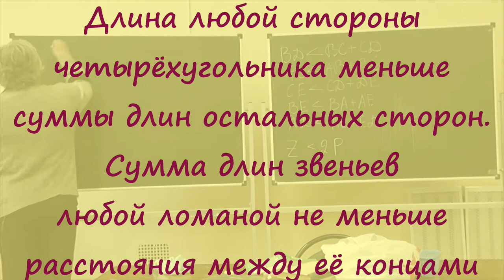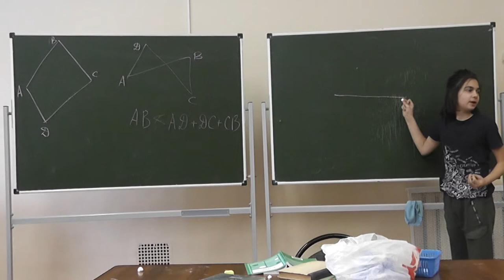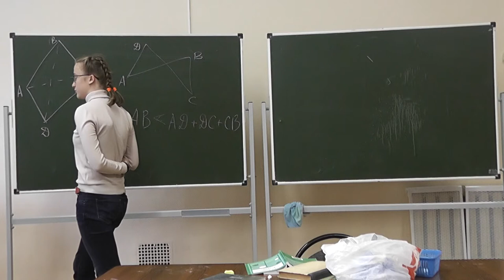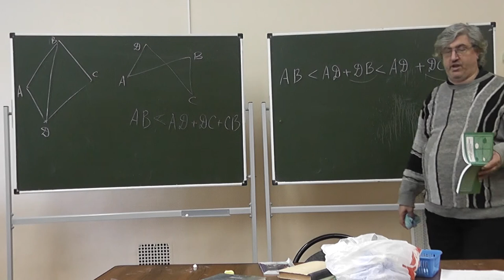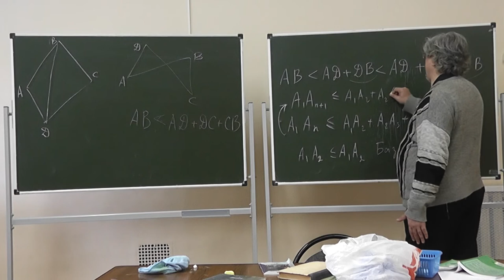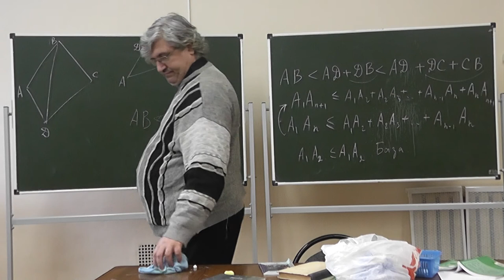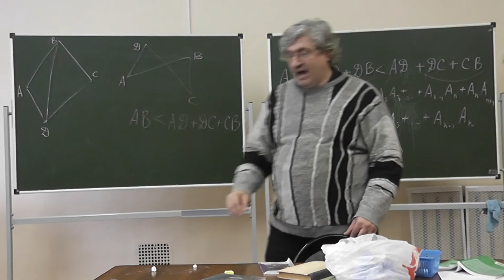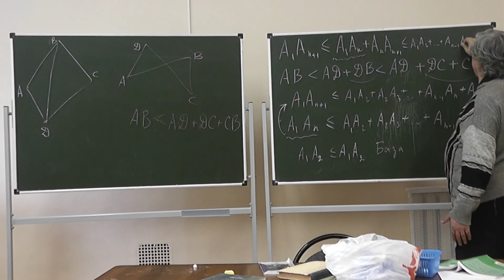9 Сумма длин звеньев ломаной не меньше расстояния между концами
Длина любой стороны четырёхугольника меньше суммы длин остальных его сторон. Сумма длин звеньев любой ломаной не меньше расстояния между её концами.